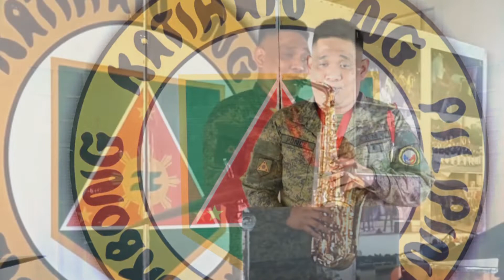MAYBE THIS TIME (Sax Cover)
Maybe This Time by Michael Murphy
Sax Cover by Sgt Julrom Ponce PA